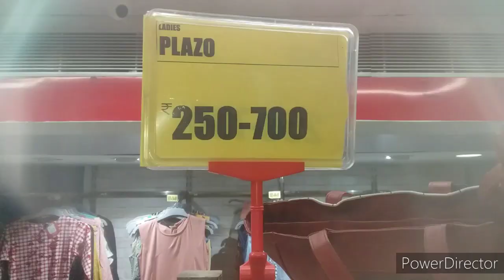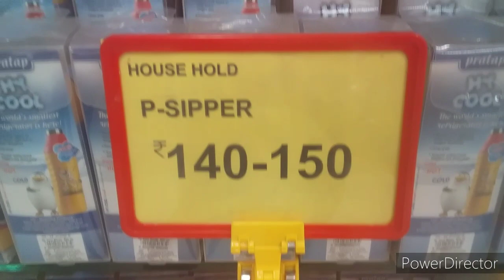Agartala city life oh shoping khai lai mani/Bishal Tiprasa Vlogs ///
Agartala city life oh shoping khai lai mni dara bachwi song by
Tai je oh video n full nai nai rok n belai belai n hambai